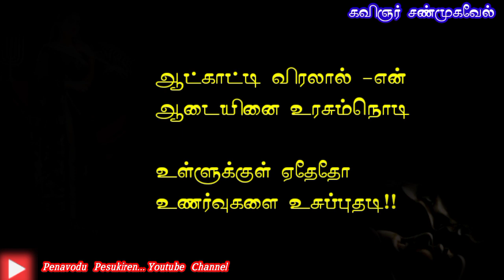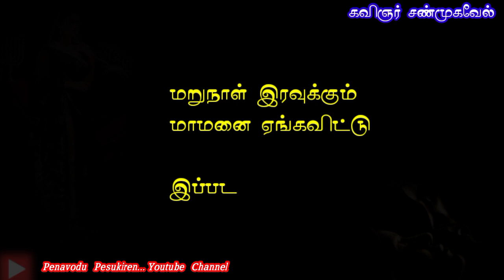முந்தானையில் கட்டிய சுகம் 💋💋 / Tamil kavithai / Romantic Kavithai / Kavignar Shanmugavel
முந்தானையில் கட்டிய சுகம் 💋❣️💕